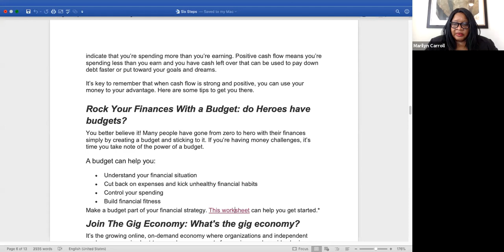Financial Literacy Step 3 Cash Flow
Change your cash flow and change your life! To start this powerful transformation, it helps to understand how it works.